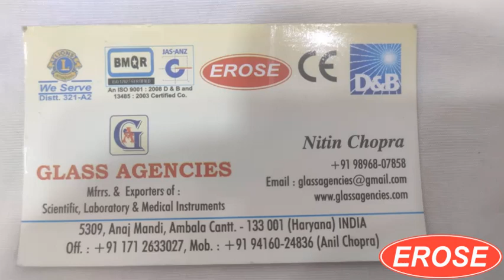Convex Lens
GLASS AGENCIES, Ambala Cantt, INDIA are Manufacturer, Exporter, Supplier, Dealer, Trader, Distributor & Wholesaler of Convex Lens under EROSE Brand.

5309, Anaj Mandi,
Haryana
INDIA